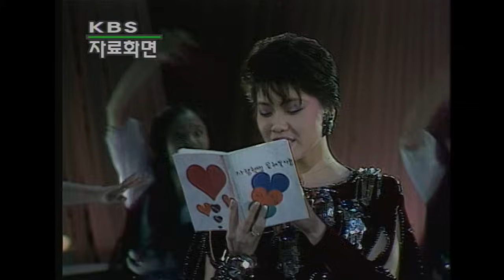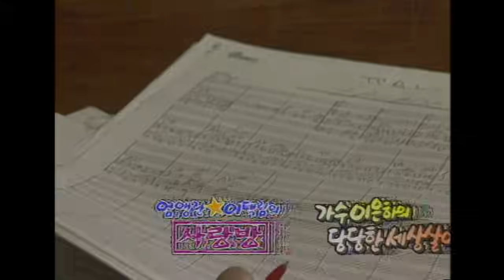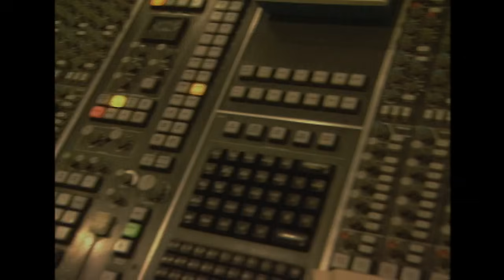[엄앵란과 이택림의 사랑방] 사랑방처럼 넉넉하고 편안한 목소리를 가진 가수 이은하 씨의 당당한 세상살이를 엿보다!ㅣ이은하ㅣKBS 1996.07.09